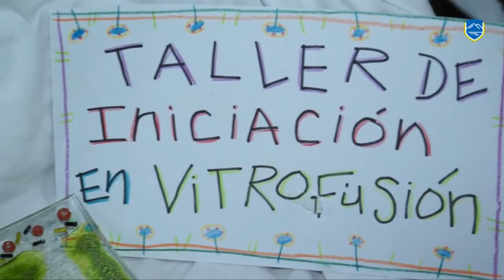CIERRE DE ACTIVIDADES DE LA CASA DE LA CULTURA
LA EXPOSICION Y CIERRE DE TALLERES DE LA CASA DE LA CULTURA
MOSTRO  UN ALTO NIVEL DE PRODUCCION  DE SUS TALLERISTAS.